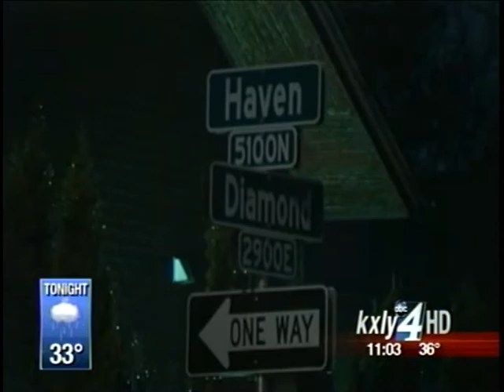Homeowner finds intruder stabbing family dog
A Spokane homeowner fought back Wednesday night when he caught a burglar inside his home stabbing the family dog. KXLY4's Annie Bishop reports.